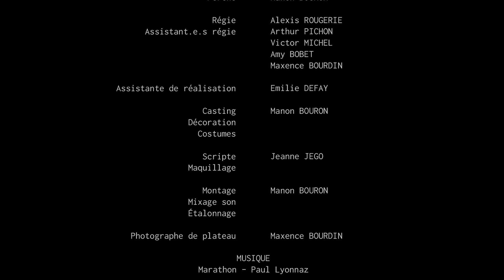CAMILLE - Mini-court métrage étudiants cinéma en 1ère année - CINÉCRÉATIS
CAMILLE est un mini-court métrage réalisé par des étudiants de CinéCréatis en 1ère année, dans le cadre de leur formation.

Lors de leur première année, les étudiants CinéCréatis sont vite plongés dans l’environnement des métiers du cinéma : écriture de scénario, mise en scène, prise de vue, prise de son, montage, organisation de tournage…

En fin d’année, ils travaillent en petit groupe à la réalisation d’un court-métrage. Cette création leur permet de mobiliser les diverses compétences acquises lors de cette année d’étude.

** Synopsis **
Camille se maquille dans sa chambre. Son père entre pour lui demander de se changer avant l’arrivée de ses grands-parents qui n’accepte pas sa transidentité. Un peu plus tard, elle surprend une conversation qui va la bouleverser et précipitera les choses…

Réalisateur : Titouan Robinier